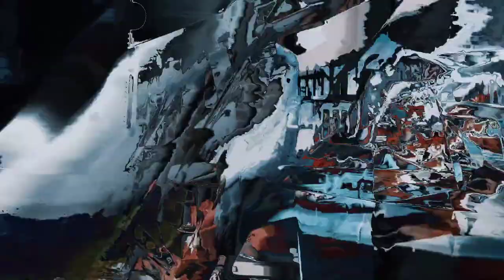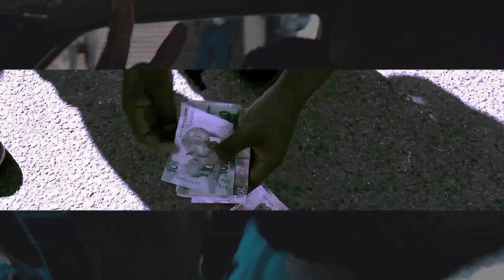Scooby Steeze feat. Travis Jr, 01Timo & Iyane Jamdong ft. Dj Bib - Huzet (Official Music Video)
This song is a single of all artists/parties enlisted on the cover and credits, respectively.

Credits & Contribution:
Producer : Travis Jr
Composer : Thato Mthethwa
Lyricist: Tebogo Mthombeni
Song Writer : Timo Cutana
Publisher: 411 Music
Publisher: Scooby & Tex Production

This song is sole propriety of all parties involved including publishers and distributors. "Huzet" was released under 411 and distributed by "Songwhip".